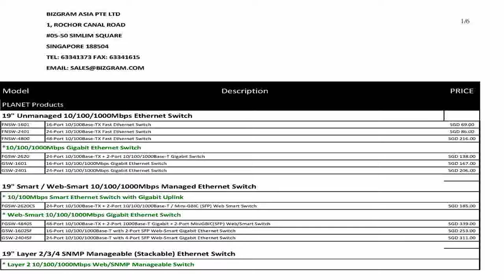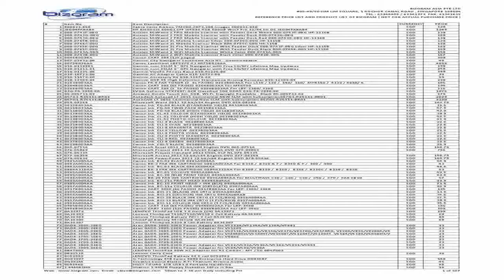Planet SGSW 24040P IPv6 Managed 24 Port 802.3af PoE Gigabit Ethernet Switch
Planet SGSW-24040P IPv6 Managed 24-Port 802.3af PoE Gigabit Ethernet Switch + 4-Port SFP (260W). Stackable overstock. 2aqf9sP It looks like Planet SGSW-24040P IPv6 Managed 24-Port 802.3af PoE Gigabit Ethernet Switch + 4-Port SFP (260W). Stackable lovers will make it the product of the year in its field. Those who have tried it have different comments about this product but there is one thing they agree on: it definitely worth the payment you make for it. To see more, please keep on reading. The Planet SGSW-24040P IPv6 Managed 24-Port 802.3af PoE Gigabit Ethernet Switch + 4-Port SFP (260W). Stackable are addresses the needs of those who are interested. One could think that it was another scam but reading this article you will see that it totally legit. Success is just a click away! If you want to read information of Planet SGSW-24040P IPv6 Managed 24-Port 802.3af PoE Gigabit Ethernet Switch + 4-Port SFP (260W). Stackable, we suggest you to read this article. It contains consumer reviews and recommendation as well as the most favorite features of it. If you would like to share your opinions, feel free to write them below. We would very much appreciate it. Are you considering to get Planet SGSW-24040P IPv6 Managed 24-Port 802.3af PoE Gigabit Ethernet Switch + 4-Port SFP (260W). Stackable, but you still have some doubts about its trust ability? We have the solutions to help you get out of this confusion. We are ready to share all we know about it and give you recommendations. So that you will be able to decide yourself that it is a totally good product which is worth it. We hope you like this article.